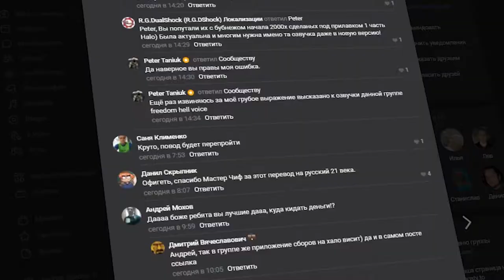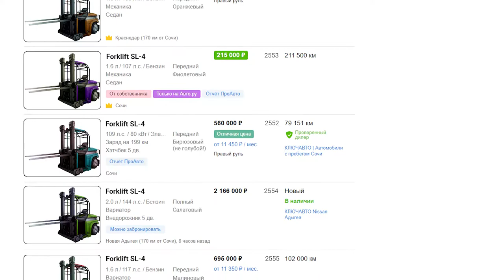ВЕЛИКИЙ ПОГРУЗЧИК | МОГУЩЕСТВЕННЫЙ ТРАНСПОРТ - HALO ЛОР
Вы так долго этого ждали и часто просили. Так вот же оно - история о Великом погрузчике, переживший множество войн и не раз повлиявший на их итог!

Главы:
0:00 - Перевод и озвучка Halo 3
0:32 - Введение
1:57 - Погрузчик в лоре
4:50 - Погрузчик в играх
6:54 - Последние слова...

Текст: VeMars